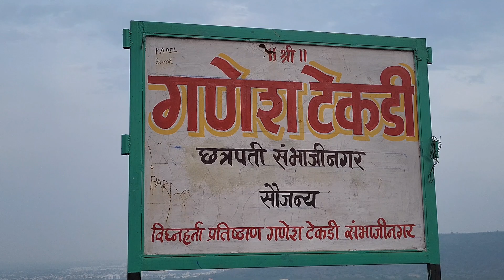Ganesh tekdi trekking | Chhatrapati Sambhjinagar | Vlog-2 | Om Jagtap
let's get connected on instagram:-